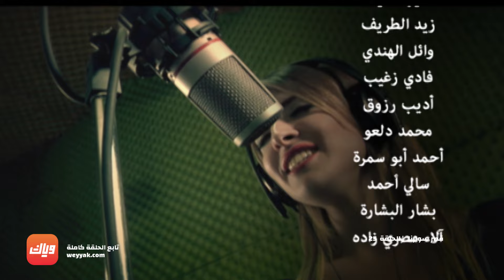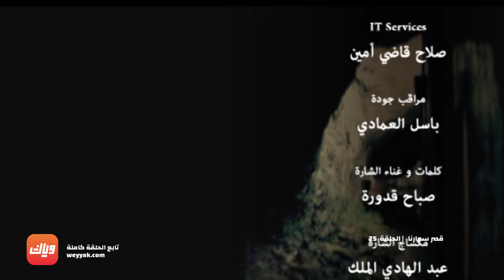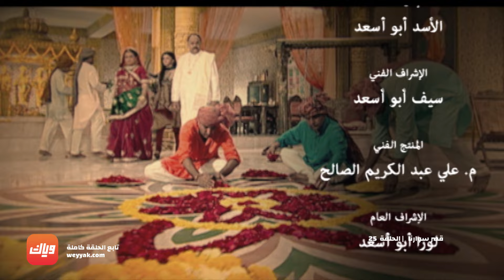مسلسل قصر سوارنا - حلقة 25 - حلقة كاملة | وياك